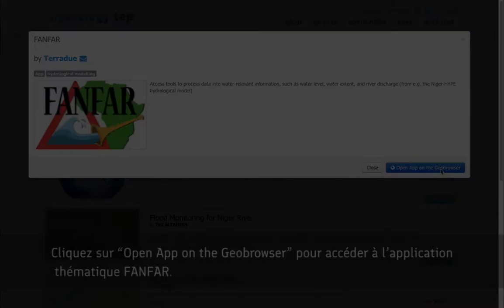FANFAR: Geobrowser Layers Part 2